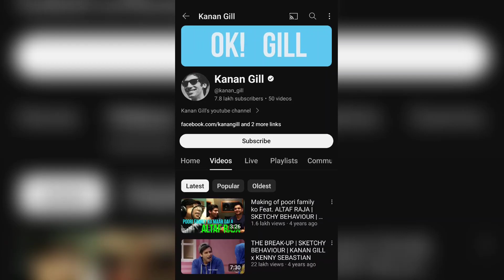Christmas As Usual Movie Review • Netflix New OTT Movie • Starring Karan Gill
Christmas As Usual Netflix New OTT Dubbed Movie Review